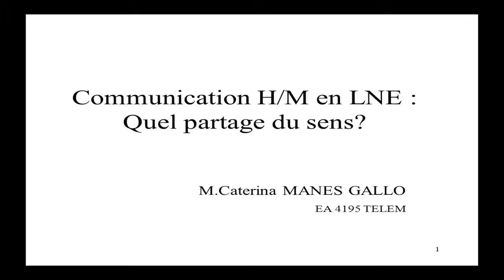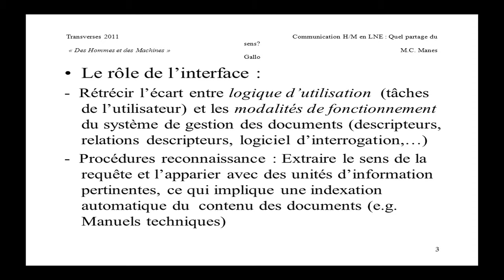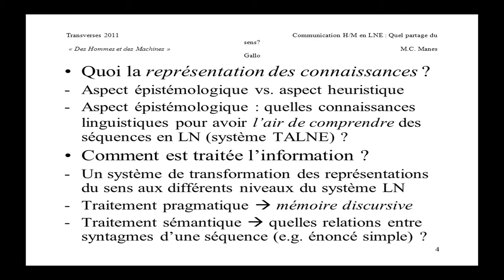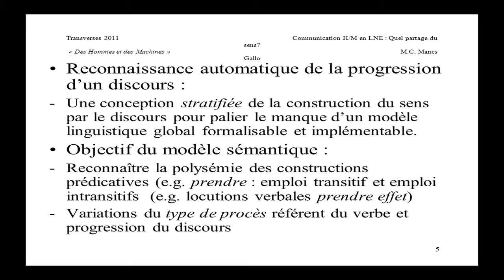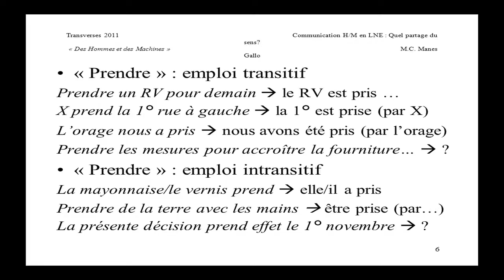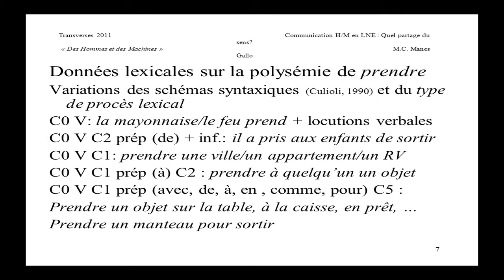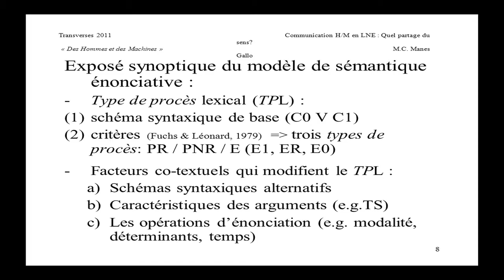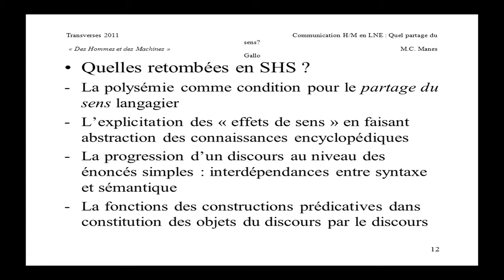" Communication Humain/Machine en langue naturelle écrite : quel partage du sens ? "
Conférence de Maria-Catarina Manes-Gallo

 En lien avec les axes prioritaires de notre établissement, les Transverses 2011 s'articulent autour de deux thématiques :
"Ville et genres"
"Des Hommes et des Machines".
Bordeaux 3 entend ainsi promouvoir la transmission des savoirs scientifiques, l'élaboration de nouvelles connaissances et l'exercice d'une compétence critique.